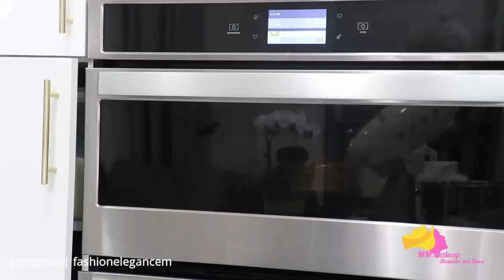Meilleure recette de pâtes et pommes de terre à la viande hachée a deguster! | Gateau au beure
Coucou!

Amazon

Moules a gateau

Merci!